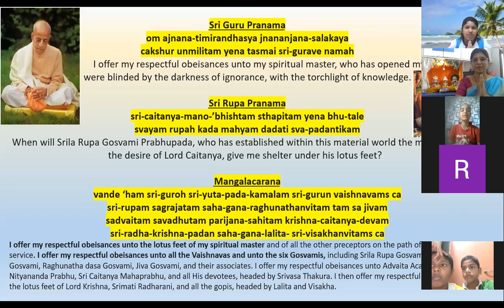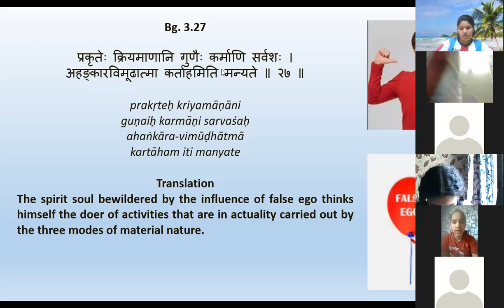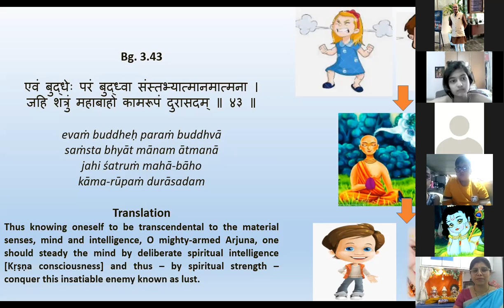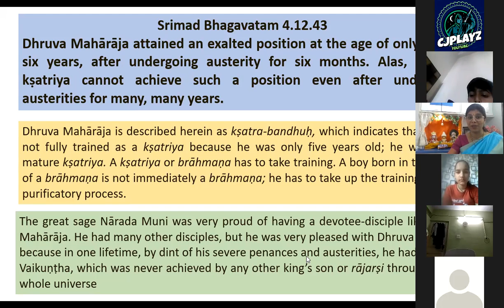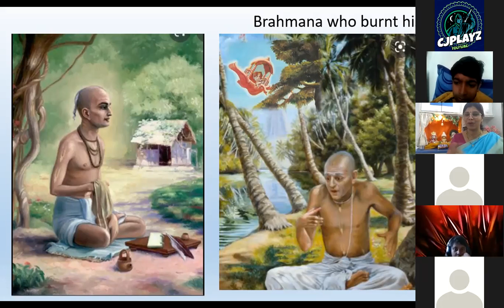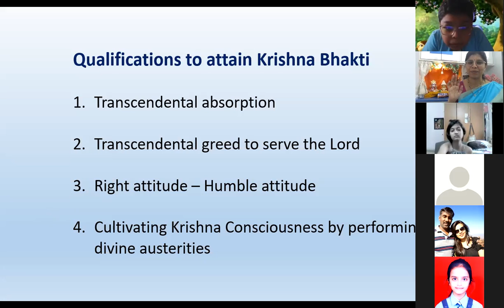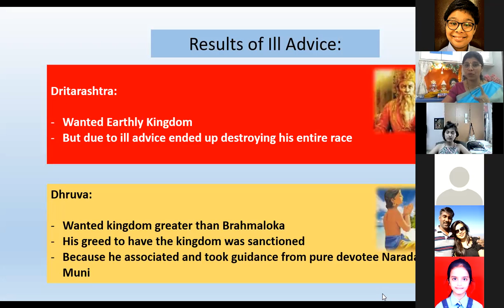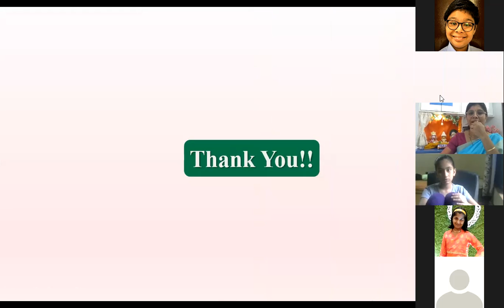Does it take millions of Life times to attain Krishna Bhakti?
Simple ways to develop love for Godhead, through Bhagavad Gita and Bhagavatam way, for children.